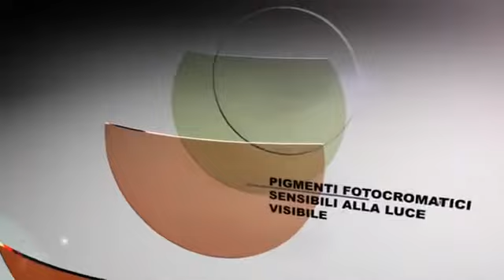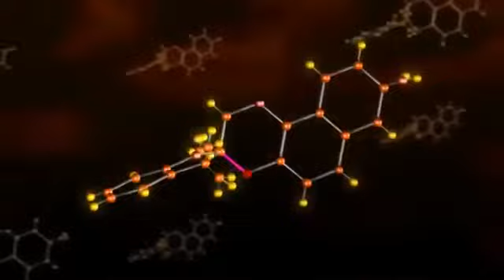Lenti Transitions Drivewear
Le lenti solari Transitions Drivewear combinano due tra le più avanzate tecnologie presenti oggigiorno nell’industria ottica: la tecnologia fotocromatica Transitions e la tecnologia della polarizzazione NuPolar.
Le lenti Transitions Drivewear utilizzano un polarizzatore altamente efficace che offre ottime proprietà polarizzanti e si scuriscono dietro al parabrezza di un’auto.
Le lenti Transitions Drivewear Passano da un colore giallo/verde ad un colore ramato,fino ad un colore marrone-rossastro scuro a seconda della quantità di luce.